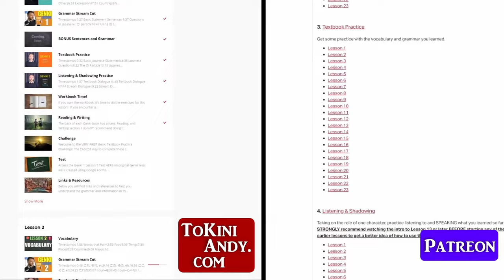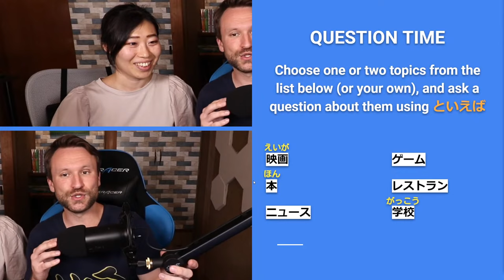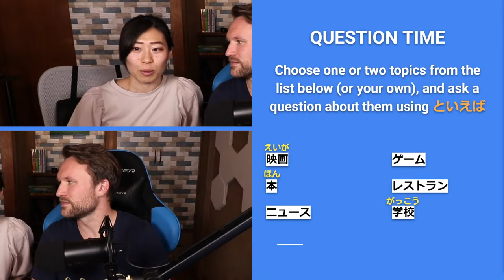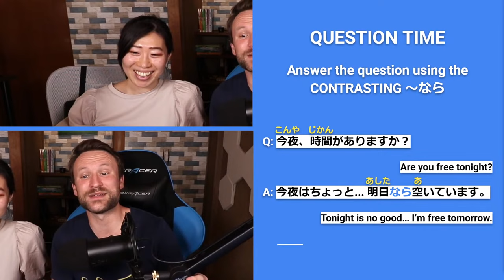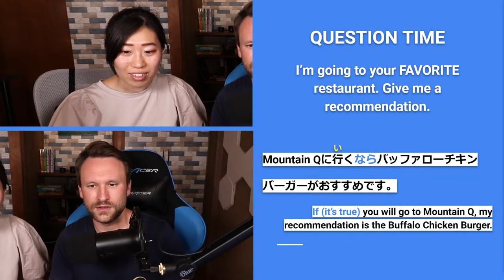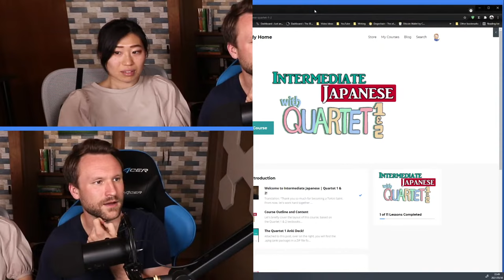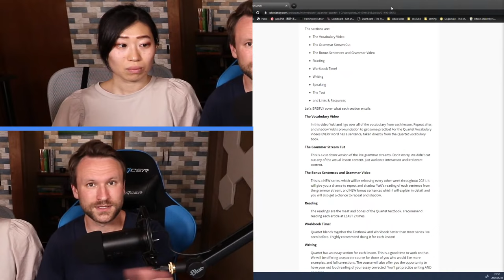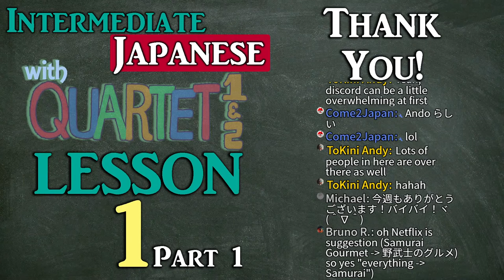PRACTICE Intermediate Japanese | QUARTET Lesson 1 (LIVE)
This is the PRACTICE live stream for Quartet Lesson 1 Part 1! ToKini Andy is BACK with the Intermediate Japanese with Quartet livestream! Today we will be covering the Japanese grammar points といえば, なら, とおりに, and らしい! Are you ready to get started on your journey with Intermediate Japanese?

0:00 Intro
11:04 Speaking of... with といえば
38:16 The many uses of なら
1:01:40 Exactly as... with とおり
1:30:06 It seems... and the perfect example of... with らしい